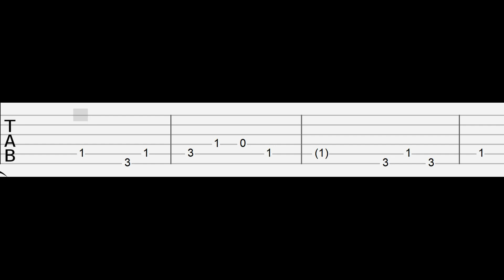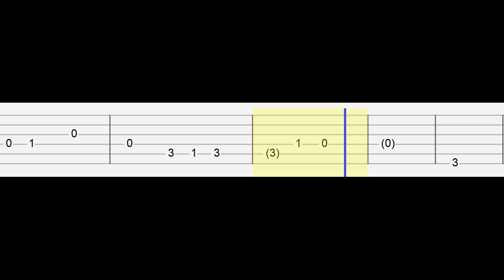The Secret Garden - Fawaris (Easy Guitar Tabs Tutorial)